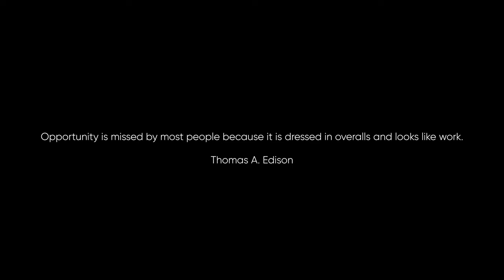Feel'N Rich Documentary "Restoring The Feel'N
Terrell Briggs and Montrey Deal, Co-owners of The Feel'N Rich clothing brand navigate through the ups and downs of building a clothing company from the ground up. With no prior knowledge of the business, these two beat the odds and continue to build a legacy clothing company that will stand the test of time. This mini-documentary will inspire anyone wanting to get into the clothing business to never quit, never give up, and to lean on friends and family for support.